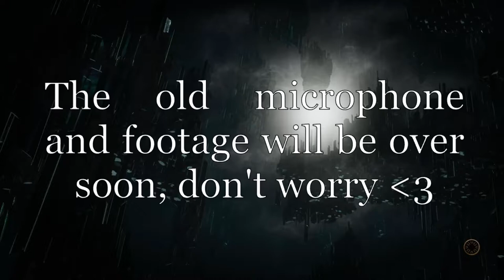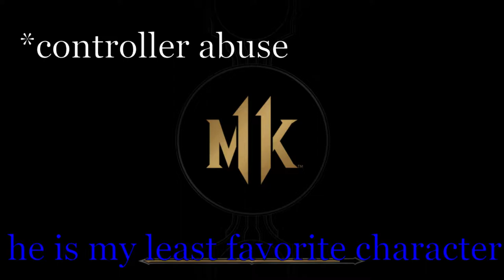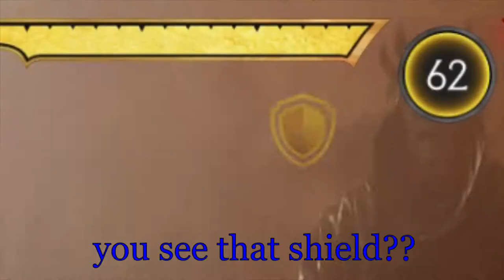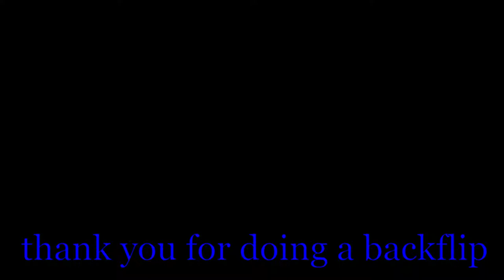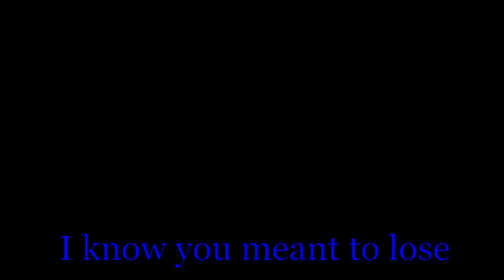Mortal Kombat 11 on Very Hard is Very Hard [Chapter 1]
You act like that's some sick roast don't you.

The first 5 minutes are old as hell because it took me months to beat the first fight. After that, it's me n Jacoby roasting each other for the rest of the video. Make fun of us if you enjoyed the video.